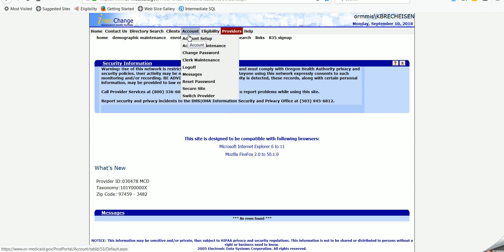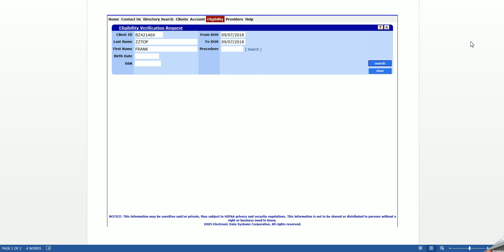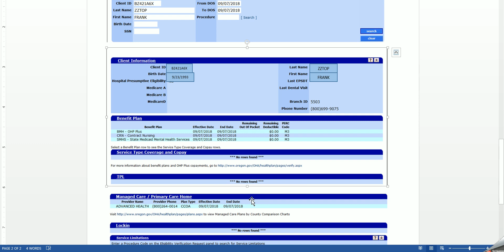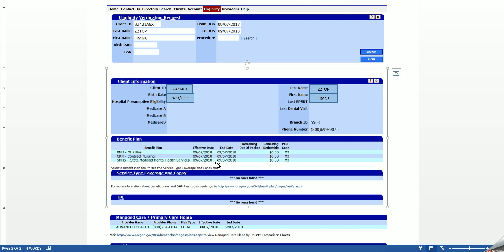MMIS Lookup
A tutorial on looking up insurance eligibility on the MMIS website.